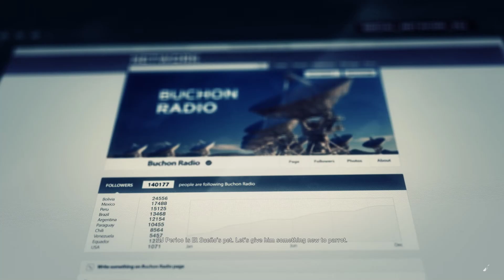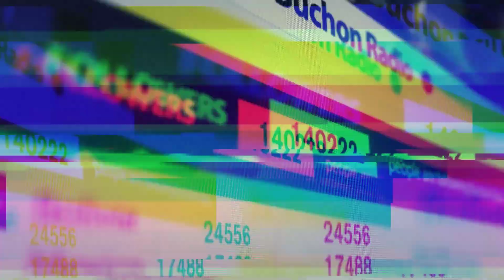Tom Clancy's Ghost Recon Wildlands - Part 92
Settings:
Difficulty Mode - Regular

System:
Plex HD X99-Turbo LGA 2011-3

Peripherals:
Generic Fightstick